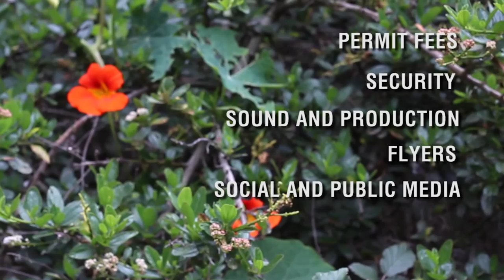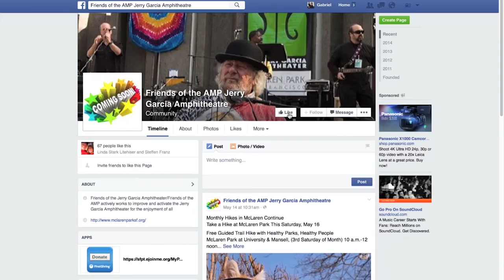McLaren Park Saturday in the Park Concert Series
Friends of the AMP video with Stella Stark discussing Saturday in the Park McLaren concert series.